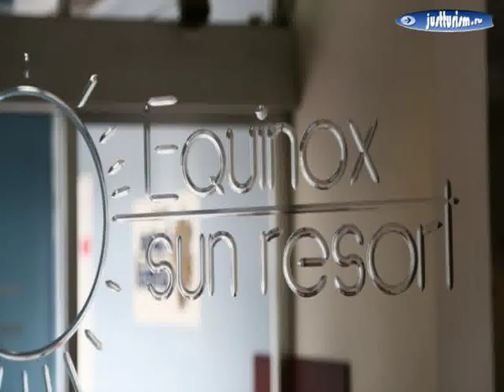Голд-Кост, Мейн-Бич - Equinox Resort 3, 5 Star